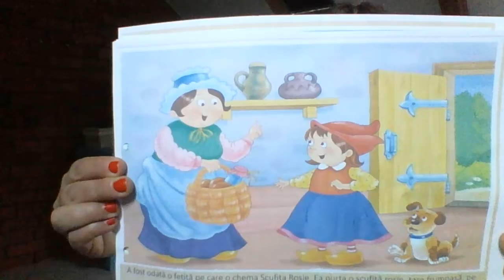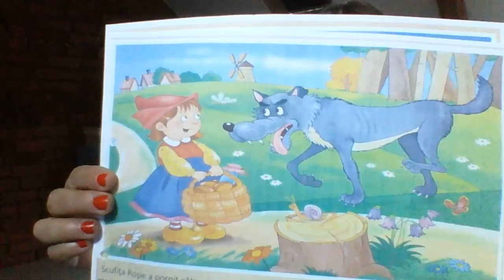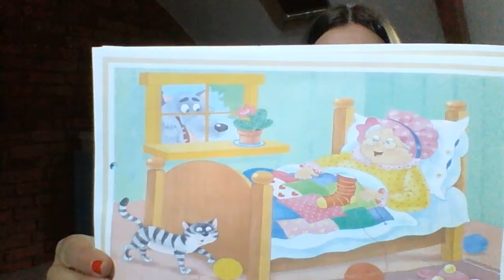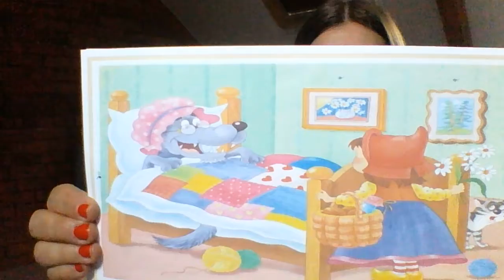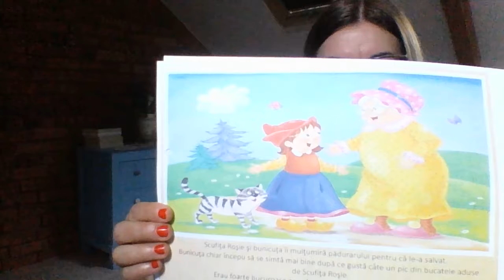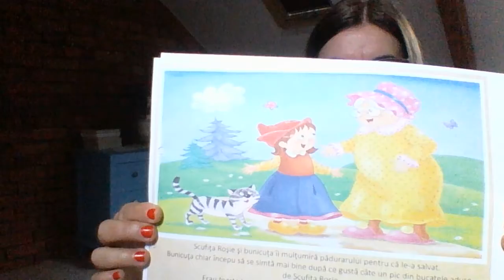World Book Day Story-Telling - Little Red Riding Hood in Romanian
World Book Day is celebrated on the 4th of March and every year the Babcock LDP EMTAS team has been offering story-telling sessions in various languages in schools. This year, we are offering video recordings of our bilingual teachers reading 'Little Red Riding Hood' in their own language. There is a follow-up activity which can be downloaded from our website.

On our YouTube channel we also have videos of Little Red Riding Hood with all the multi-lingual text versions.